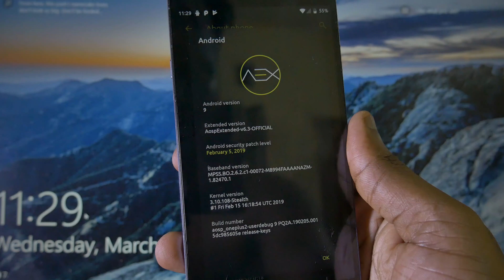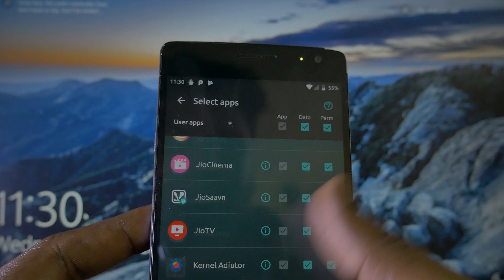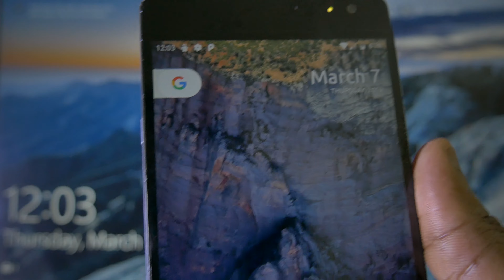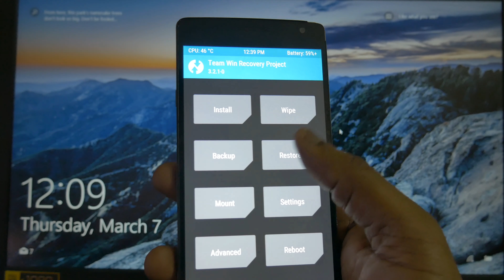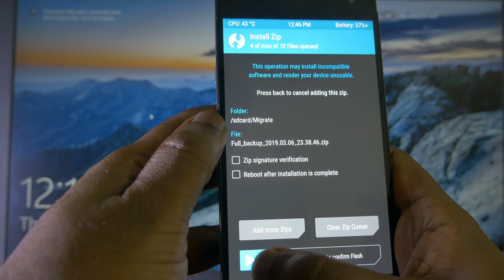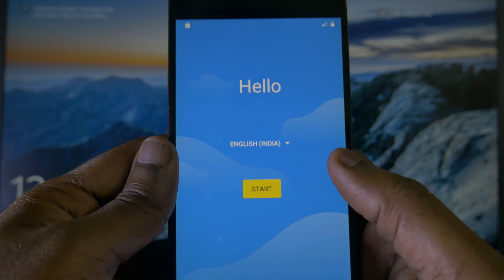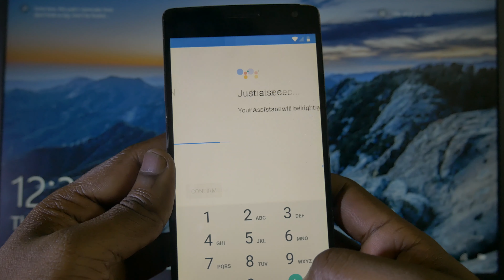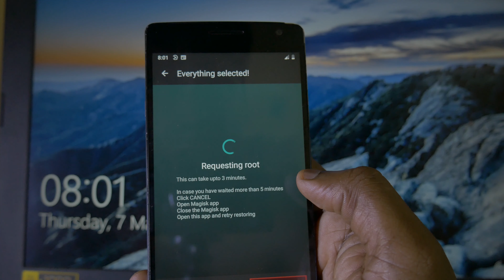Custom ROM to Custom ROM ( without app and data loss) TAMIL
Here, in this video I have migrated to AOSP ext Android PIE 9 to Lineage Android PIE 9 for extended batter life after trying some of kernel as well. I am moving without any app or app data or login changes.

Audio : Videoplasty.com